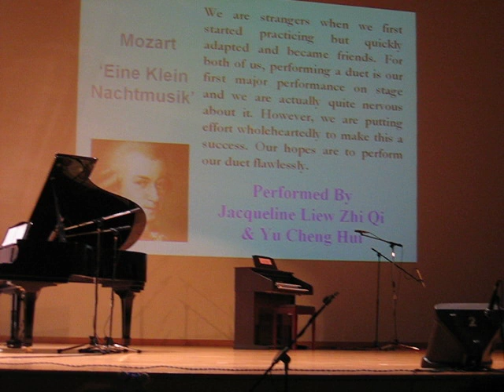Eine Klein Nachtmusik Part 2 by W.A.Mozart - (Piano Duet)